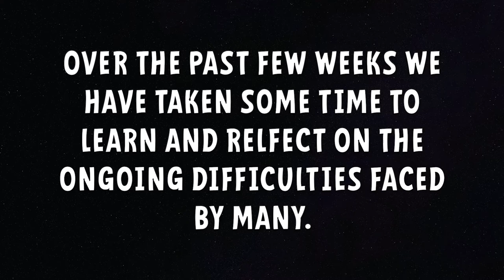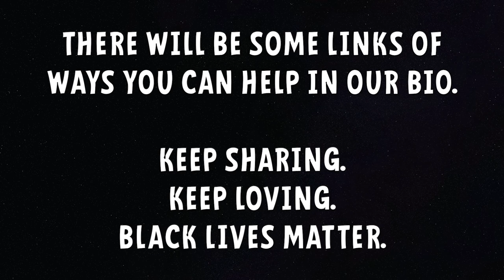NETFLIX MOVIES THAT WILL EDUCATE YOU ON BLM | HOWTHOUGH?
This video includes a only a select few out of the many films and series that you can watch on Netflix to educate yourself and understand more about black lives matters.

This has been promoted in many places over the past few weeks but please if you haven't already sign these petitions, donate if you can and help spread information.
(this link was not put together by ourselves)